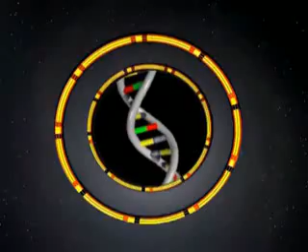Theories of Everything- Dark Matter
A discussion of the origins and nature of the mysterious dark matter which accounts for 23% of the mass/energy in the universe